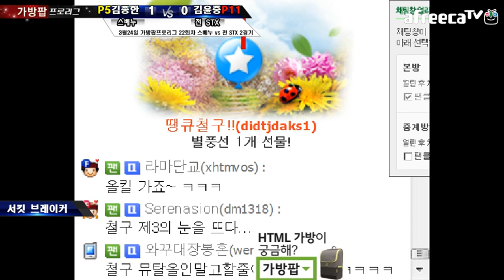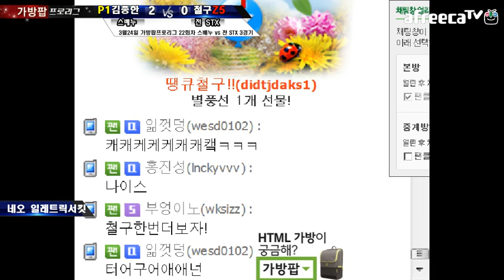140324 가방팝 프로리그 22회차 스베누 VS 전 STX 3경기